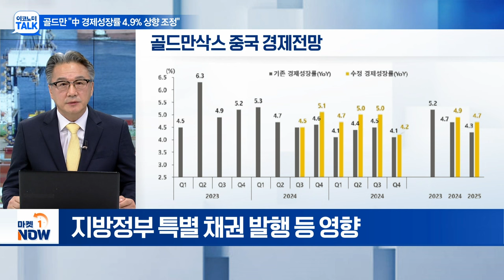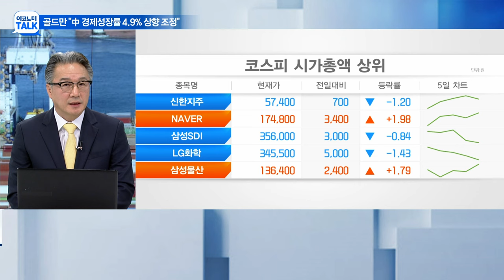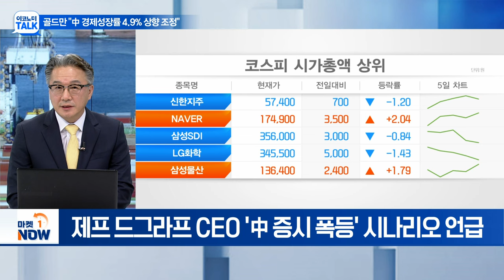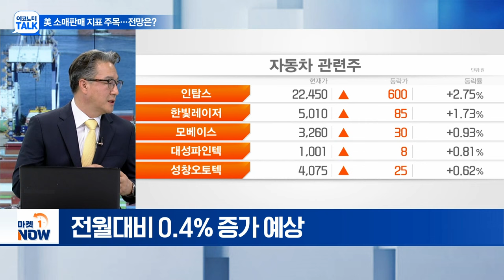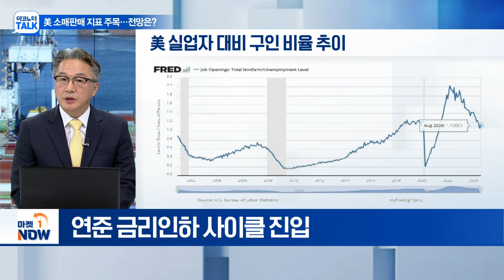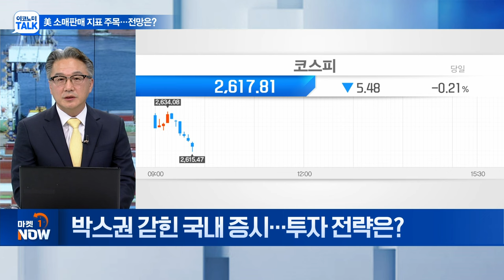골드만 "中 성장률 4.9% 상향"... 부양책 훈풍 기대해볼까 | Market Now (20241015)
주제1: 골드만 "中 경제성장률 4.9% 상향 조정"
Q. 골드만삭스, 中 성장률 전망 상향조정... 왜?
Q. "중국 증시 50% 더 뛴다"

주제2: 美 소매판매 지표 주목... 전망은?
Q. 美 9월 소매판매 지표 발표... 전망은?
Q. 혼재된 경제 신호... 美 경제 전망은?
Q. 박스권 갇힌 국내 증시... 투자 전략은?